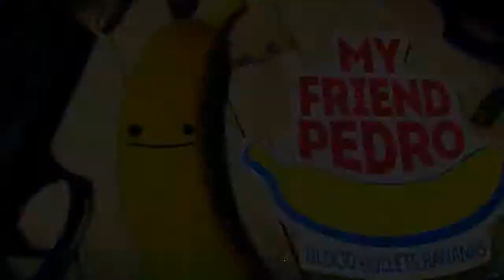BULLET BALLET IS SO CLASSY! My Friend Pedro (Part 1)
All the rich folks are going to want to take part in bullet ballet once they find out about it. The twirls, the spins, the kicks, the. talking banana? Ok maybe they won't dig that last part. Or the millions of bullets and buckets of blood but I assure you, they will love the ballet. Won't you stay and watch my ballet for a while?